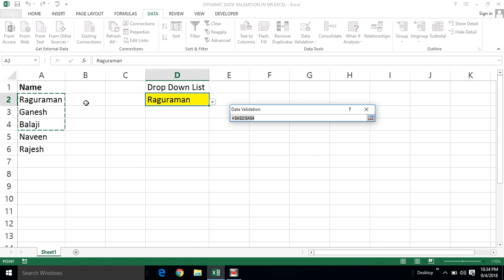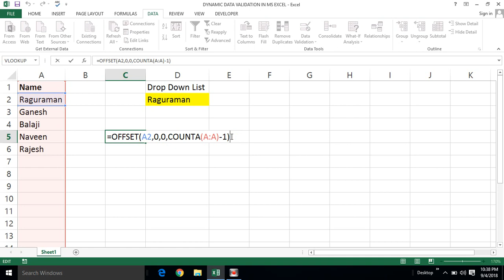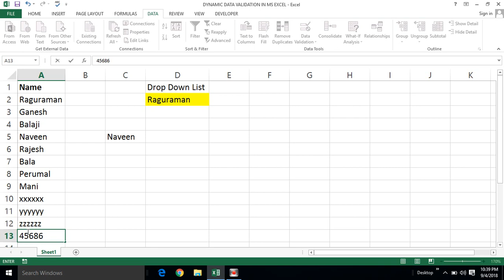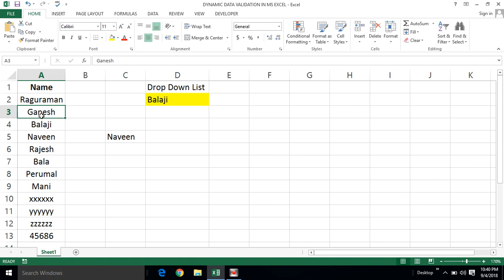DYNAMIC DATA VALIDATION IN MS EXCEL (TAMIL) | Kallanai YT